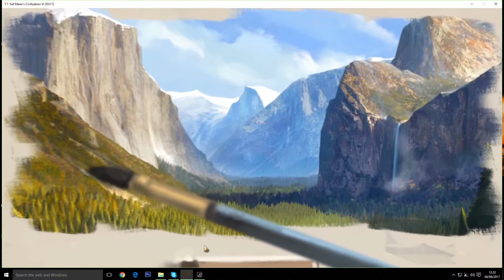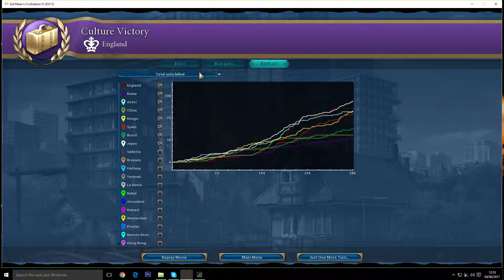Culture Victory Eng